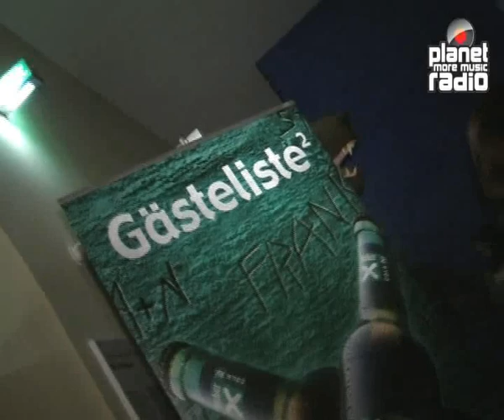planet x-treme summer - im naturkunde museum in kassel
"wir feiern ohne jungs, aber mit mammut!", so das motto von jenny aus 104.6 kassel bei ihrer x-treme summer party nachts im naturkunde museum! obwohl so manchem boy sicher ganz heiß geworden wäre, wenn bei der aufgabe der girls dabei gewesen waere... sie mussten sich als steinzeitmaedchen in felle huellen...